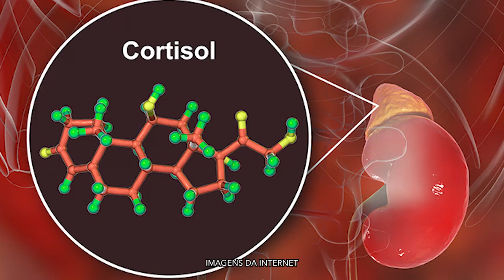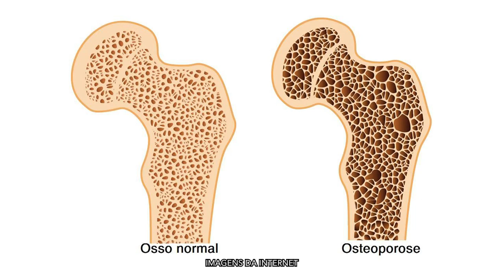CORTICOIDES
No "Saúde é o Que Interessa" de hoje, o médico dermatologista, Dr. Pedro Colli, fala sobre os Corticoides!